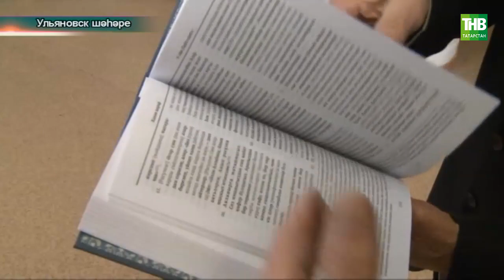Ульяновск | Татарлар 16/02/2021